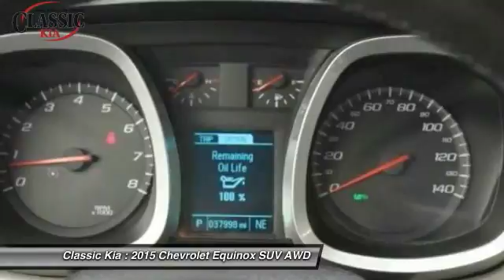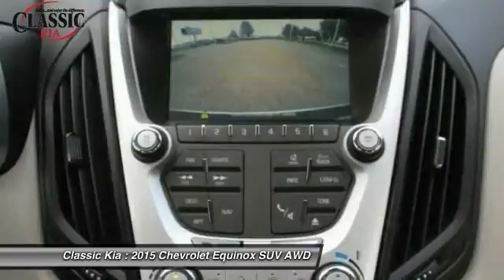2015 Chevrolet Equinox Carrollton, Dallas, Richardson, Plano F6147278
2015 Chevrolet Equinox LTZ

Classic Kia
2920 I-35E

AWD. Traction control keeps you from slip sliding away. Self-stick with leading-edge traction control. Zoom Zoom Zoom! This fantastic-looking 2015 Chevrolet Equinox is an awesome machine. You gotta drive it! It's unbelievable how it drives. really!